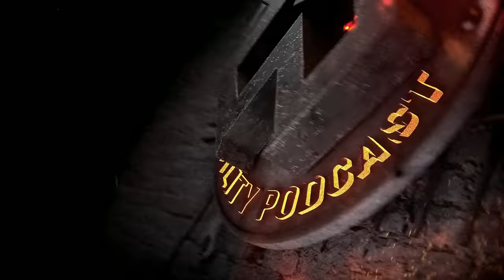¿El TIEMPO EXISTE o es una ILUSIÓN HUMANA? - Filósofo y científico sobre un tema desconcertante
¿Hay algún argumento que pueda demostrar la existencia de Dios? ¿Vivimos en una simulación? ¿El Big Bang fue el inicio de todo, o somos un universo más de muchos? ¿La ciencia cuántica desafía la realidad? ¿El tiempo existe o es una ilusión humana? Éstas, y muchas otras preguntas, son el núcleo de este episodio especial que combinará la ciencia y la filosofía como pocas veces se ha visto. El doctor en física Javi Santaolalla, y el filosofo Enric de Adictos a la Filosofía debatirán y analizarán, junto a Jordi Wild, algunas de las cuestionas más trascendentales de la humanidad. ¡No te lo pierdas!
- Participan:
Javi Santaolalla:  @dateunvlog   @dateunshort
Enric de Adictos a la Filosofia:  @AdictosalaFilosofia